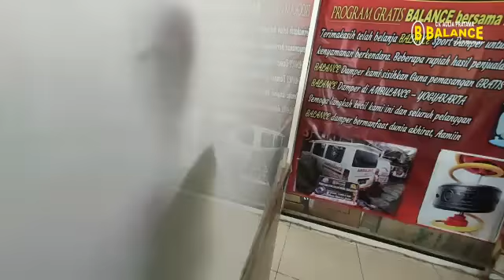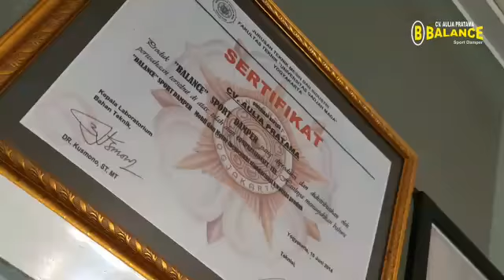DI SINI ❗❗❗ Yuk Langsung Check! Cara ATASI LIMBUNG & GASRUK Mobil [ Hanya dalam 30 Menit ]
Pernah merasakan mobil terasa goyang saat kecepatan tinggi? AYO STABILKAN DENGAN CARA CEPAT HASIL MANTAP

buat temen2 yang sering bepergian luar kota atau sering bawa banyak muatan , supaya shock awet dan mobil tambah nyaman tidak limbung dan tidak amblas,  kita wajib menjaga ketinggian per agar tetap renggang , jadi buat muatan mobil tetap aman dengan cara memasangkan alat yang disebut spring buffer, damper , bantalan per , dll.

Spring Buffer yang paling rekomendasi adalah yang terbuat dari bahan karet murni dengan proses pengolahan produk yang baik agar mendapatkan kualitas produk yang Terbaik. Disini kami memiliki Produk Bernama “BALANCE SPORT DAMPER” yang Telah memiliki Sertifikat ASLI dari Universitas Gadjah Mada UGM

**MANFAAT UTAMA BALANCE Sport Damper
• Mengurangi Gasruk Akibat Modifikasi Velg Lebar
• Mengatasi Limbung/Guncangan Mobil sampai dengan 80% dijalan lurus
• Mengatasi Bantingan Stir bila di tikungan tajam atau jalan berkelok
• Mengatasi Guncangan di jalan yang jelek (Berlubang, jalan tidak rata atau polisi tidur)
• Meningkatkan Kestabilan Mengemudi pada saat kecepatan tinggi atau ditikungan jalan
• Membantu memperlambat rebound shockbreaker sehingga mengurangi gejala ayunan
• Membantu menahan beban berlebih (Full Penumpang atau Banyak Barang bawaan)
• Menjaga memperpanjang umur komponen Shockbreaker, ball Joint, Tie root, Kopel, Bushing dan As Roda

 **KELEBIHAN BALANCE Sport Damper dibandingkan dg Produk Lainnya :

1. TEKSTUR PRODUK
Produk lebih Lentur, Elastis, Sangat Kuat, Tahan Terhadap Air, Panas, Minyak / Oli, dan Tekanan.

2. UKURAN LENGKAP

3. UJI KUALITAS
BALANCE Sport Damper Telah lulus Uji Kualitas dan BerSERTIFIKAT Resmi dari Fakultas Teknik UGM YOGYAKARTA.

4. BERLEGALITAS & BERBADAN HUKUM
Mempunyai Kantor Pusat , Cabang, dan Agent Resmi yang Tersebar di 50 Kota di Indonesi.

5. GARANSI
GARANSI Produk BALANCE juga Terjamin selama 2 Tahun (Kartu Garansi ada di Box bagian dalam) Produk Tahan Pemakaian hingga 7 Tahunan.

6. AFTER SALES
After Sales ( Bisa dilakukan perawata per 9 Bulan / per Tahun ) di Cabang atau Agent atau langsung di Kantor Pusat  dengan membawa table kartu perawatan yang  sudah kami  siapkan saat pembelian awal BALANCE Sport Damper

7. TEAM SUPPORT
Mempunyai Customer Care 18 Jam (Siap Memberikan Edukasi / Pengetahuan & Tanya Jawab untuk Customer) dan technisi yang siap membantu memberikan tips2 seputar memaximalkan kenyamanan pada  kendaraan.

8. HANYA PRODUK  BALANCE
CV. AULIA PRATAMA hanya memasarkan 1 merk produk damper  yaitu “BALANCE” yang kwalitasnya  sudah  bersertifikat dari UGM, dan “BALANCE’  hanya  di pasarkan oleh CV. Aulia Pratama beserta agent dan cabang .

BALANCE Sport Damper Sudah Mudah didapatkan di beberapa kota di Indonesia (50 kota cabang Resmi dari CV Aulia Pratama) Dapatkan Info lebih lengkap atau Pemesanan bisa langsung menghubungi di Nomor Resmi kantor kami 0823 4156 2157 (Simpati) atau di 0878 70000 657 (XL)

atau bisa juga Langsung WhatsApp dengan Klik Link Berikut